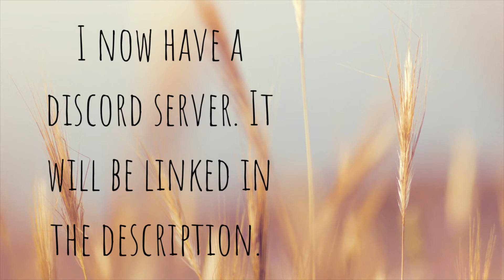If You Don’t - original song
Or, if you are new, then welcome! My name's Lillian and today I'm going to be singing an original song called "If You Don't". It's about how if you don't try something, you can't and you won't be able to do it. So you should give it a try and if it doesn't work out, you at least knew that you didn't just give up without trying. I hope you guys enjoy this and find it encouraging!

Also, sorry that I didn't get to posting last week. I just never got around to it and then we were kinda busy so yeah. But I hope you enjoy this!

One more thing, I just want to thank all my subscribers for 101 subs!! It's crazy to me and it means a lot so thank you so much! 💛
~Lyrics~      Em, G, D, C

(Verse 1)
It feels like there's a war inside
You don't know what is going on
You wish you knew how to stop
You don't know how to make it in this world alive
But I know that you could try

(Chorus)
'Cuz if you don't try
You can't make it
I know from experience
If you don't try
You won't make it

(Verse 2)
It feels like it's all broken
And you don't know how to fix it up
You wish you could just leave it

(Chorus)

(Bridge)
But maybe somehow, you can stop the war inside
And maybe somehow, you can fix it all today (x2)

(Chorus)

I hope you guys enjoyed this and found it encouraging! If you did, make sure to leave a like, subscribe, turn on the notification bell to get notified when I post a new video, share with anyone you think might enjoy this or find it encouraging, and comment if you have anything to say! (If you want to of course)

I hope you guys have an amazing and safe rest of your day or night or evening or morning(or whatever time it is for you haha). Make sure you are following the Covid19 protocols and staying safe. Make sure to social distance, wear masks, and wash your hands frequently. :)